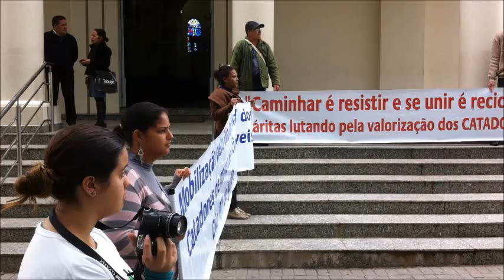Manifestação de catadores de recicláveis / 13 jun 2015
Ato público organizado pelo Fórum Lixo e Cidadania e pelo Movimento Nacional dos Catadores de Recicláveis diante da Catedral São José - Criciúma SC